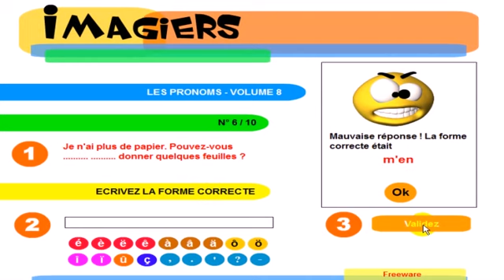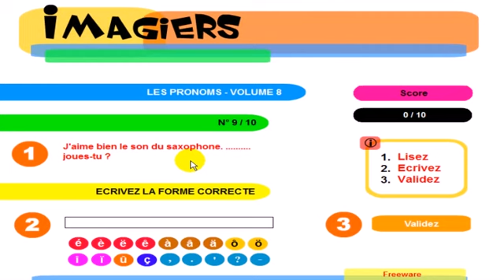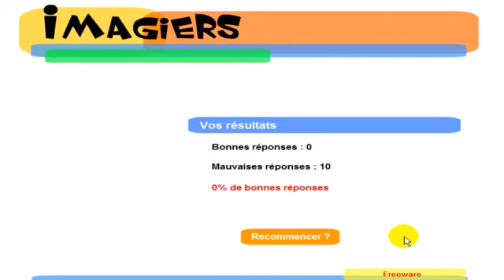フランス語レッスン Exercice # Les pronoms # 5